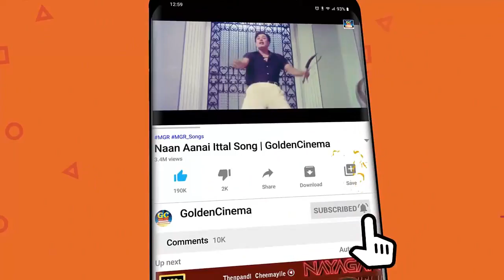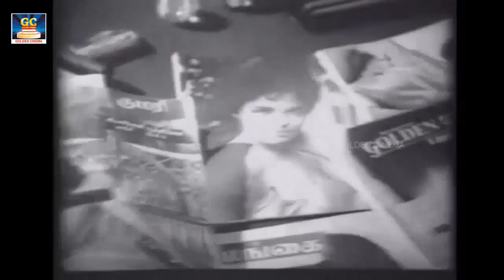மாலையில் மனதிற்கு இனிமை தரும் எல்.ஆர்.ஈஸ்வரி பாடல்கள் | Maalaiyil Ketkum L.R.Eswari Padalgal | HD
Movies
ShortFilms
Special Programs
Events
Movie News